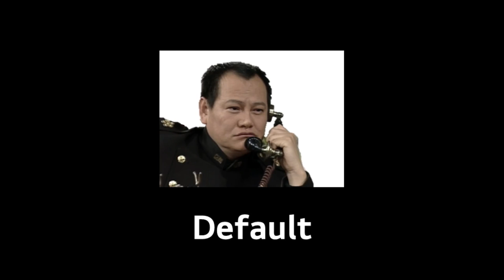17 Cho Byeong Ok Yainma in 45 Seconds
야인마 나 조병옥이야